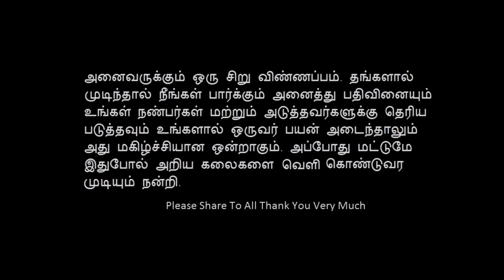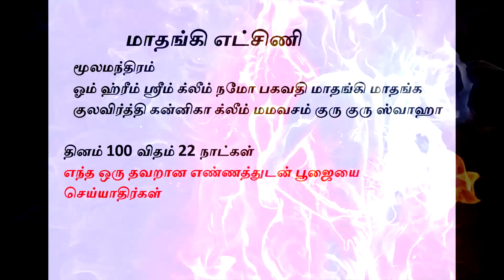எட்சிணி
மாதங்கி எட்சிணி எப்படி வசியம் செய்வது என்பதை பற்றி அதனுடையும் பயன்களும் நன்றி

இந்த வீடியோவில் கூரிய அனைத்தும் தெரிந்து கொள்வதற்காக மட்டுமே. இதை முயற்சி செய்பவர்கள் பயிற்சி கொடுபவரை உடன் வைத்துகொண்டு முயற்சி செய்யுங்கள்